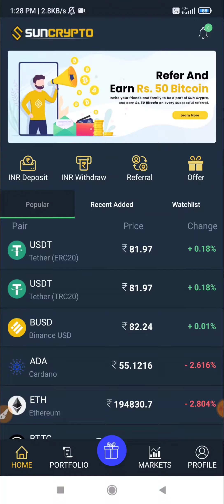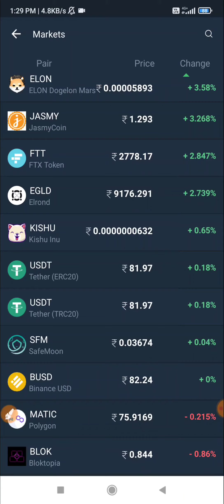Baby doge coin today news | shiba inu coin today news